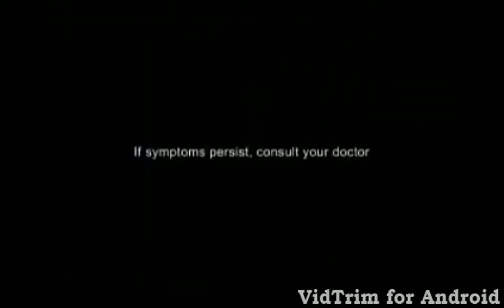Fun nuggets ala pizza